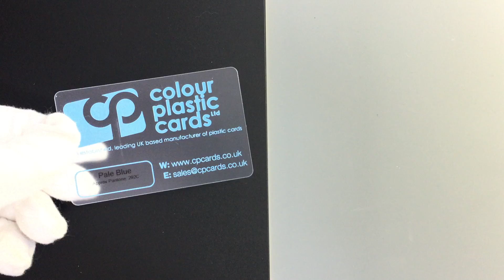Frosted - Printed with Pale Blue